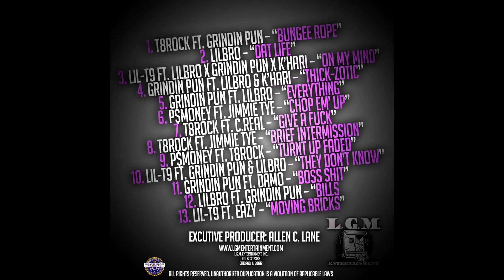EAZY - MOVING BRICKS | Dir.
Song: "MOVING BRICKS" off "L.G.M. Entertainment Presents: Tha Sample"